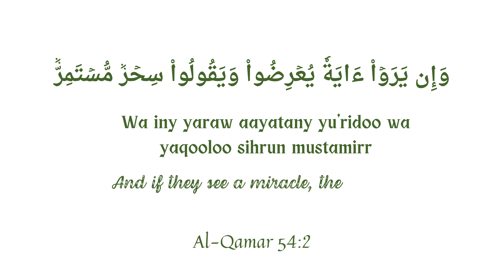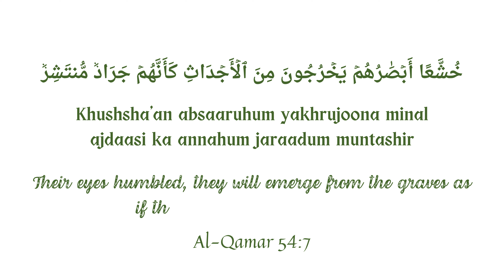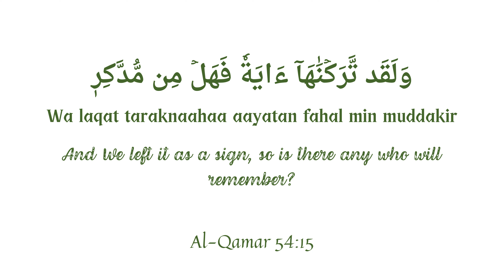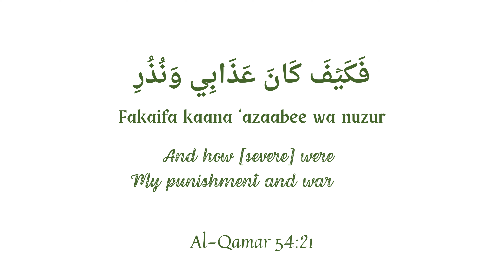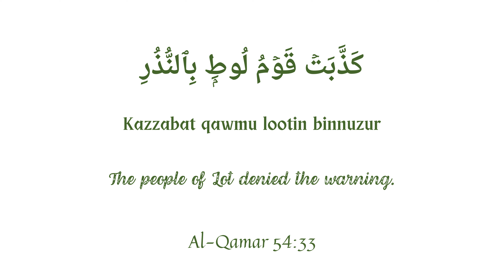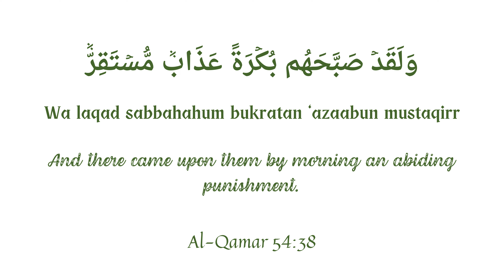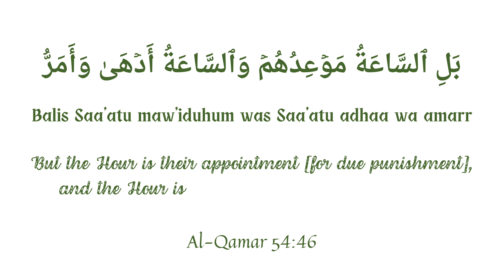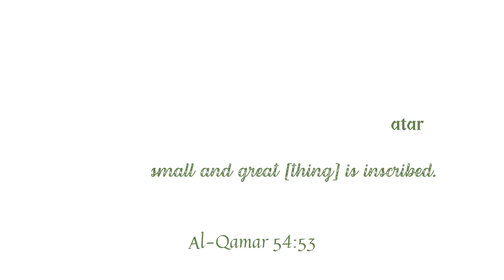Al-Qamar 54 TRANSLATION AND TRANSLITERATION || MISHARY BIN RASHID ALAFASY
About this Surah:
This chapter's main theme or subject matter is about the day of judgment. It paints a picture of the scenes of that day.

There are references to the stories of other prophets and the consequences of not listening to their message when it arrived. It describes the flood that washed away deniers of Prophet Noah, the punishment of the people of ‘Ad and of Prophet Lot, and what happened to the Pharaoh who did not listen to Musa (may peace and blessings be upon all the Prophets).